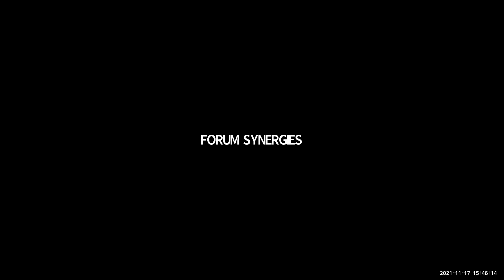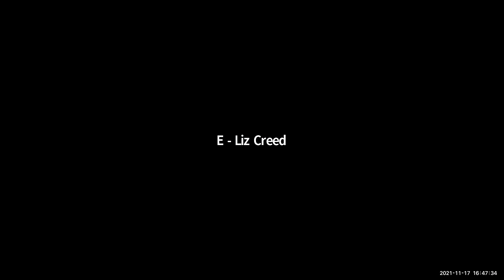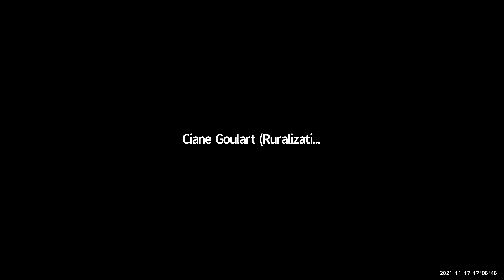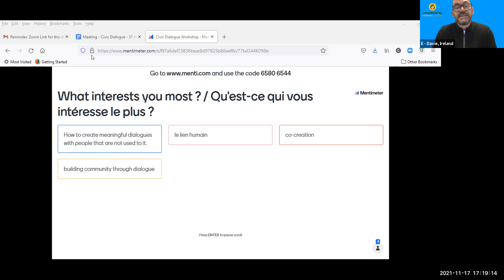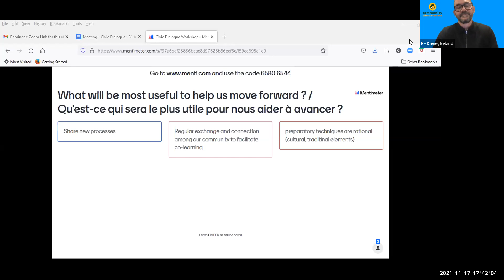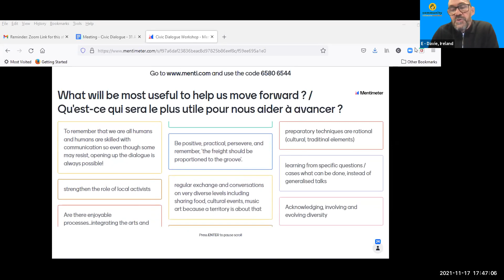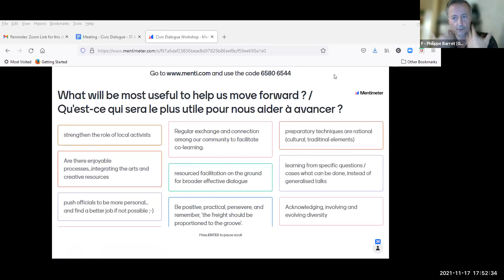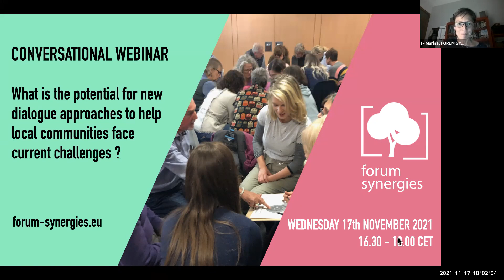Webinar "New dialogue approaches: which potential to help local communities face current challenges"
Held on  17th of November 2021
(ENGLISH subtitles available when speaking in French)

In conversations with practitioners this webinar proposed to explore:
· What’s new & emerging for community facilitators?
· How might regenerative approaches to dialogue contribute to the resilience of rural territories?
· Across Europe, what have we been learning about how new approaches to dialogue can help us revitalise our communities and face current challenges better ?

Territorial dialogue builds upon public consultation and environmental mediation by engaging communities and local stakeholders in deeply participatory processes, so that they can collectively manage their local and rural communities and territories.

Approaching territorial dialogue regeneratively speaks to the evolution of these community engagement processes, so that they can become increasingly more value-added over time. This includes enriching relationships between all stakeholders, exploring common land-based identities, and moving towards the collective governance and stewardship of rural territories.

· Erika Zárate is a Quechua-Canadian activist and practitioner in the field of community resilience and human rights based in Catalonia

· Philippe Barret is a specialized mediator in territorial dialogue and environmental conflict resolution based in France

· Chris Chapman is an experienced facilitator of systemic dialogue, working in the transformation of complex systems through greater inclusion and participation based in Ireland.

Facilitated by Davie Philip, a Community Climate Coach based in Ireland